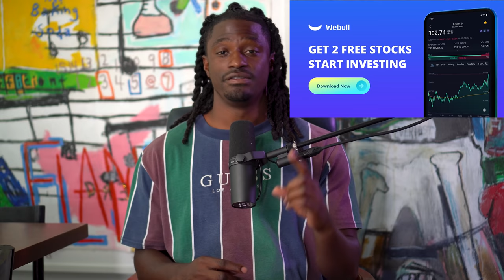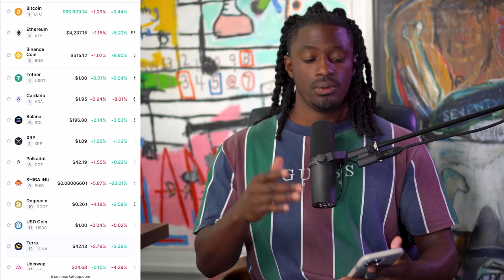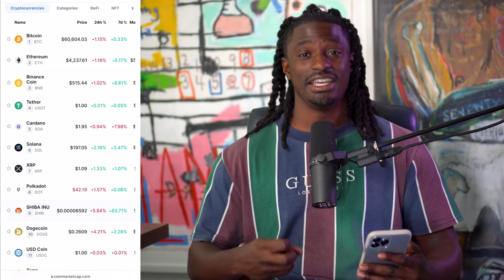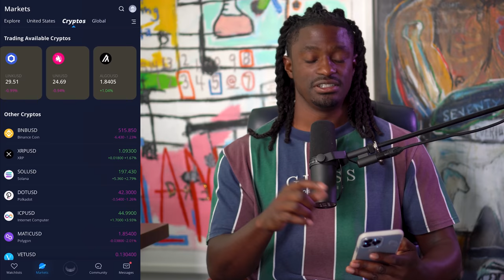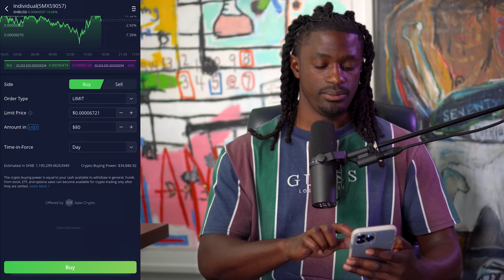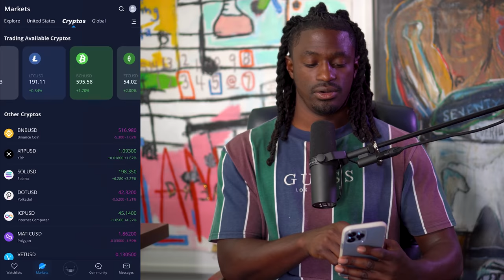How I Became A Shib Millionaire